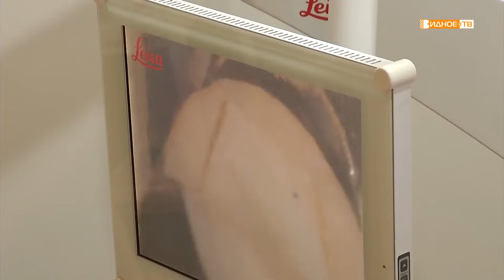Мастер своего дела. Выпуск 8. Стоматолог.